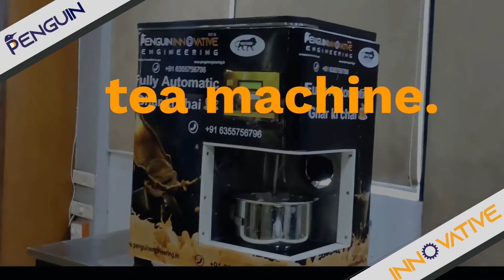Indian Tea Machine | Milk Tea Machine | Penguin Engineering | Ghar ki chai machine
Hello Everyone, we are from penguin engineering and we are going to launch the world's first Milk Tea making Machine.
This is the first-ever tea machine in which you are able to make our Indian Milk tea(GHAR KI CHAI) exactly homemade taste even though able to cook our most favourite  Maggie, Bournvita, Rice as well.

   We have much more Food vending machines like:-
     1)Automatic Panipuri water filling machine
     2)Automatic Bhelpuri Machine
     3)Automatic Mukhvas machine
     4)Automatic Robotics System
     5)Sugar can machine
     6)water ATM
     7)Drinking Water Fountain
     8)Portable Toilet
     9)Papad Machine
     10)Roti Machine
     11)Samosa Machine
     12)Papadi Machine
     13)Khakhra Machine
     14)Shakarpara Machine

Address:-
Penguin Engineering
    Plot no.62/14 Nr. Gujarat foundries, Phase-1, G.I.D.C, Vatva, Ahmedabad, Gujarat. Pin No:-382445.